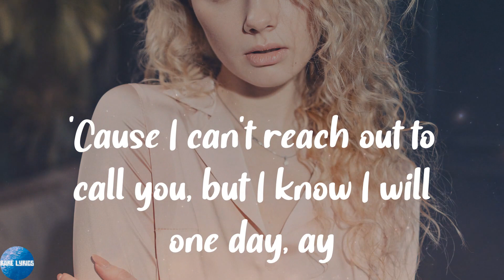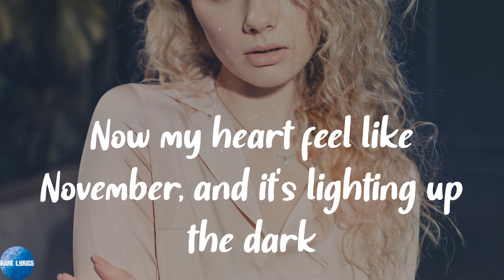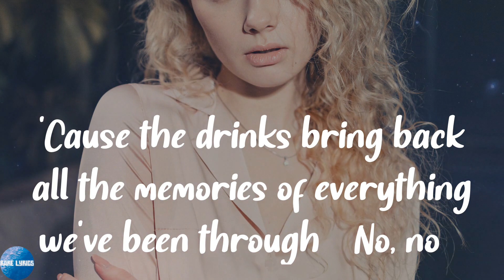Maroon 5 - Memories (Lyrics)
🍄Lyrics:
'Cause the drinks bring back all the memories of everything we've been through
Toast to ones here today
And the memories bring back memories, bring back your...
'Cause I can't reach out to call you, but I know I will one day, ay
Everybody hurts sometimes, everybody hurt someday, ay-ay
Everything gon' be alright, go and raise a glass and say, hey
Memories bring back memories, bring back your...
When I felt like all of the hatred, was too powerful to stop (Ooh yeah)
Now my heart feel like November, and it's lighting up the dark
Yeah I read these stories for ya, and you know I never drop, yeah
Here's to the ones that we got (Ohh)
'Cause the drinks bring back all the memories of everything we've been through (No, no)
Toast to ones here today (Ay)
'Cause the drinks bring back all the memories (ay)
Do do do do do (Ooh, yeah)
Yeah yeah yeah
Mmm, yeah yeah, no